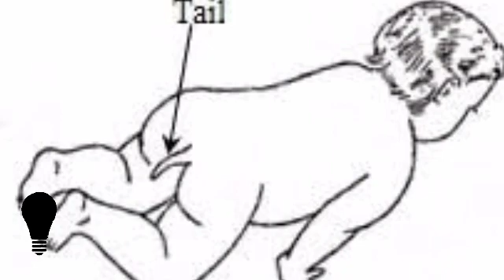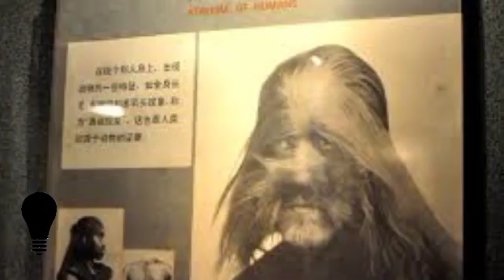What is an Atavism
In biology, an atavism is a modification of a biological structure whereby an ancestral genetic trait reappears after having been lost through evolutionary change in previous generations. Atavisms can occur in several ways; one of which is when genes for previously existing phenotypic features are preserved in DNA, and these become expressed through a mutation that either knocks out the overriding genes for the new traits or makes the old traits override the new one. A number of traits can vary as a result of shortening of the fetal development of a trait (neoteny) or by prolongation of the same. In such a case, a shift in the time a trait is allowed to develop before it is fixed can bring forth an ancestral phenotype.Atavisms are often seen as evidence of evolution.

Early embryos of various species display some ancestral features, like the tail on this human embryo. These features normally disappear in later development, but it may not happen if the animal has an atavism.

In social sciences, atavism is the tendency of reversion. For example, people in the modern era reverting to the ways of thinking and acting of a former time. The word atavism is derived from the Latin atavus—a great-great-great-grandfather or, more generally, an ancestor.